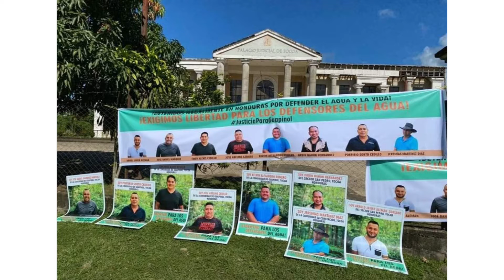CONFERENCIA DE PRENSA SOBRE EL CASO GUAPINOL